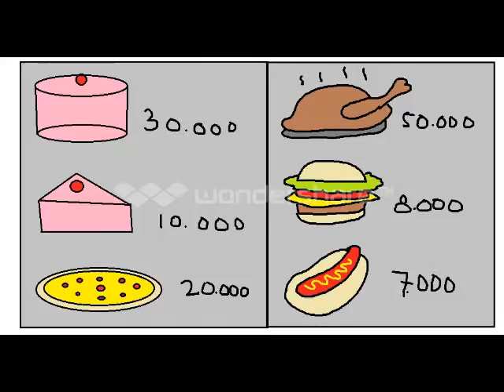the Powerred z part 1 New imas 2015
working new 2016 season Like

Powerpuff Girl Imas Ellie Brick Blossom